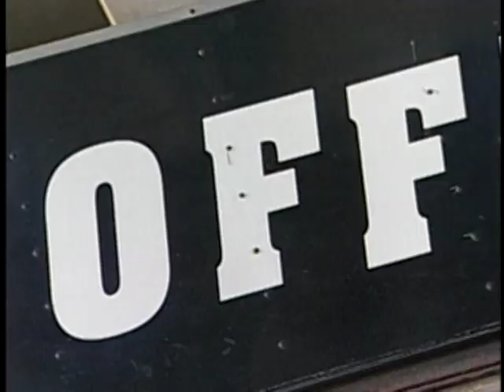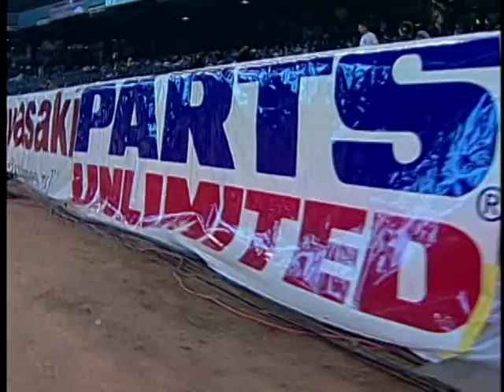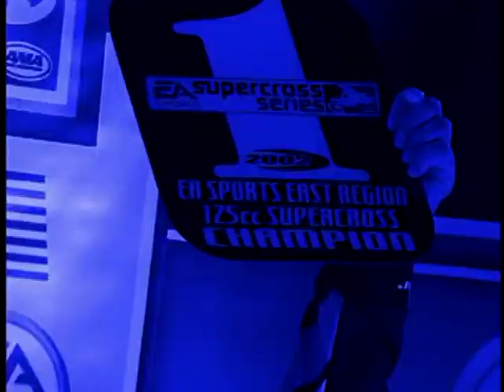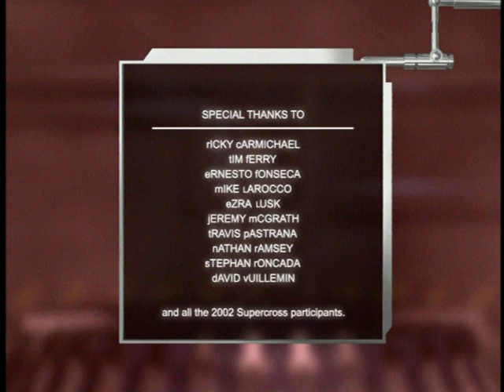Bar to Bar 2002